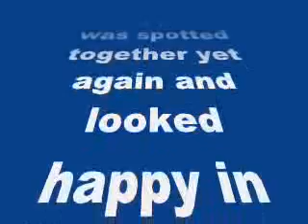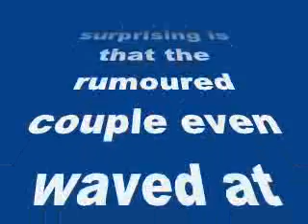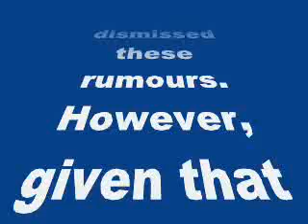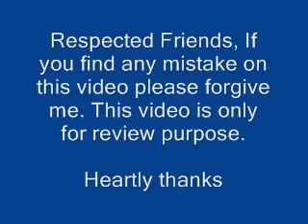Anushka and Virat Kohli spotted together again, should they finally make it official now?-review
Anushka Sharma and Virat Kohli spotted together again, should they finally make it official now?

The duo was spotted together yet again and looked happy in each other’s company
Anushka Sharma and her alleged boyfriend Virat Kohli were clicked together yet again on Wednesday (November 19) night. This time the duo was clicked at the Mumbai airport. The couple was coming back from Delhi.
Anushka was wearing a white t-shirt, blue jeans, a scarf around her neck and a cap. Virat was sporting a denim shirt with black jeans. And what’s surprising is that the rumoured couple even waved at the media from their car. While there were reports suggesting that the couple will soon get engaged, Anushka dismissed these rumours.
However, given that they were waving to the media, it seems the couple is not camera shy anymore and it is nice to see them together publicly. Having said that, it’s high time they come out in open about their affair, don’t you think?
We wonder why do celebs here don’t ever admit to their relationships…